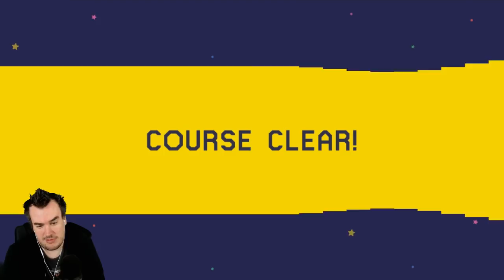One Tile Man or Something - 100 Mario Super Expert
nailed it

Special thanks to Antonius Minotaurus for making this thumbnail!!